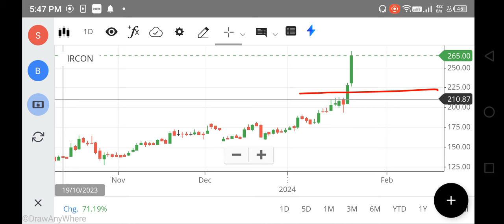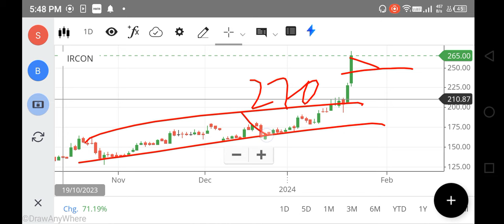IRCON SHARE LATEST NEWS, IRCON SHARE TARGET PRICE, IRCON SHARE ANALYSIS, IRCON SHARE, FOREX, NIFTY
ircon share,
ircon share anil singhvi,
ircon share analysis today,
ircon international share target,
net stock
nifty 150
nifty infrastructure
singa nifty
sgx niftylive
idfc bank
pnb online banking
sbi corporate
indusforex
indusind forex
octafx mt4
octafx leverage
octafx deposit
octafx spread
my octafx
copytrade octafx
deriv forex
octafx broker
octafx copytrading
bybit exchange
bnbusdt
copytrade octafx
deriv forex
nse motilaloswal
sharekhan refer and earn
lme nickel
5paisa share price
octafx broker
bybit exchange
bnbusdt
copytrade octafx
deriv forex
nse motilaloswal
lme nickel
5paisa share price
octafx broker
cnbc rates
ishares s&p 500 information technology sector ucits etf
btal stock